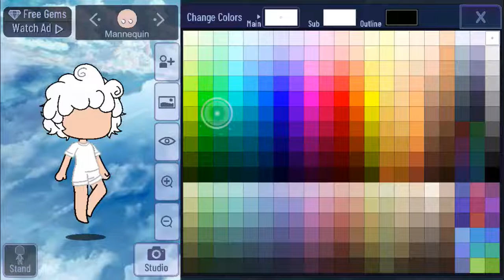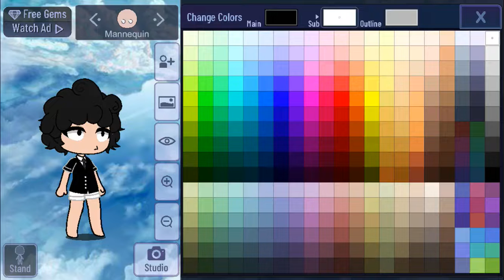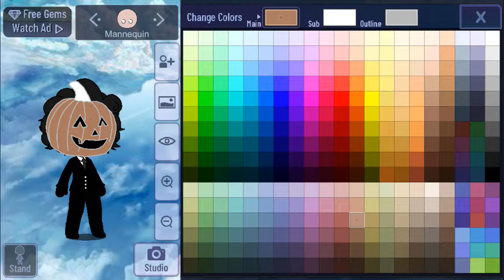So I made skid and pump in Gacha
I made skid in my free time btw